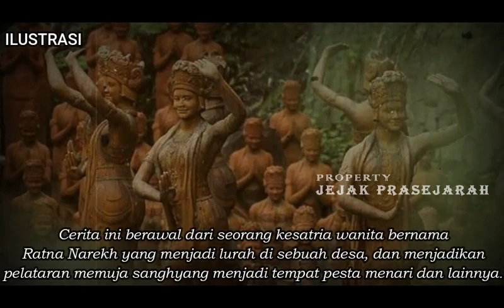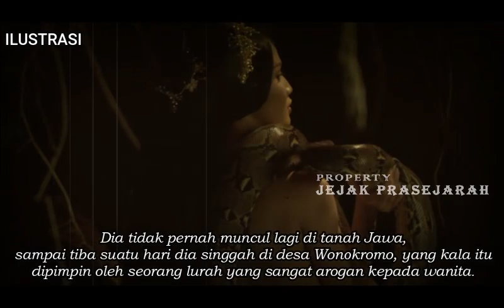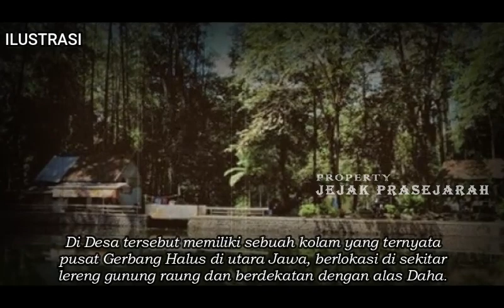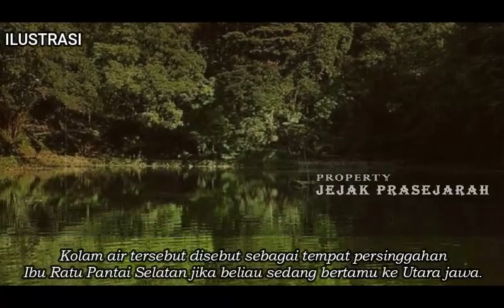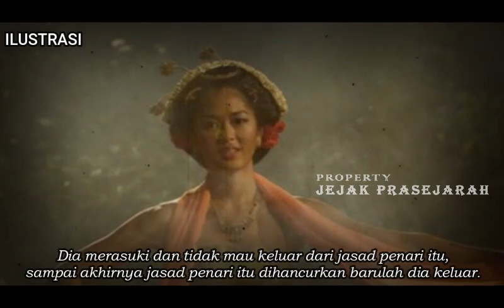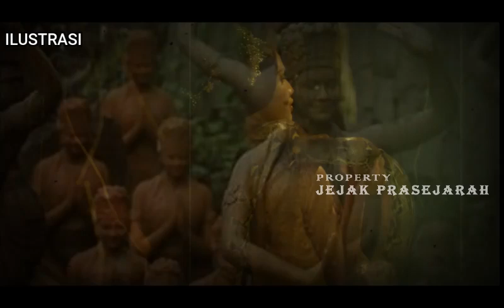FULL KISAH ASAL - USUL BADARAWUHI - MANUSIA MENJADI SILUMAN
Asal Usul Badarawuhi, Penari Misterius dalam Kisah KKN di Desa Penari

SUBSCRAIBE JUGA CHANNEL HISTORY OFFICIAL